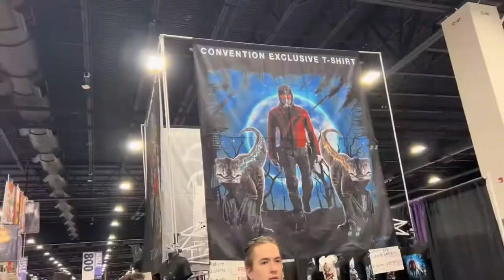Going to FANEXPO Denver 2022!!! (Ft. SEAN CHANDLER and JUSTIN BRINER)